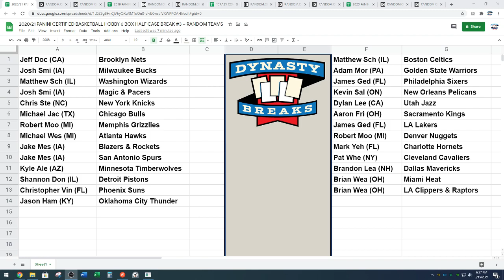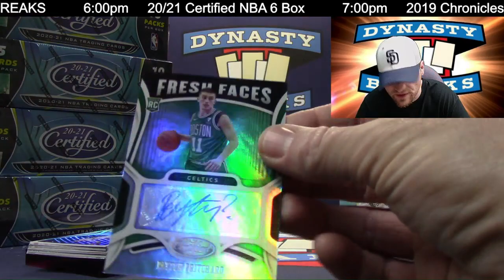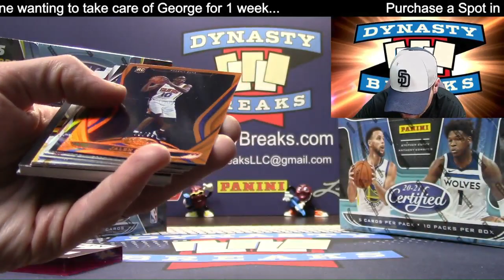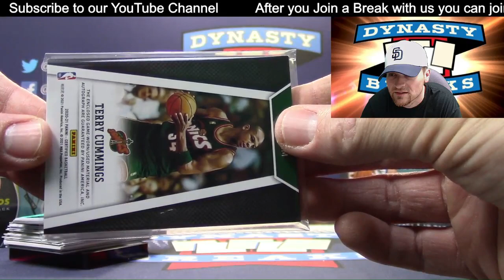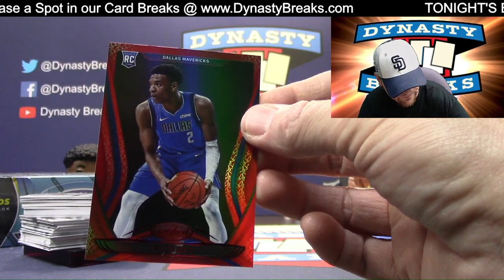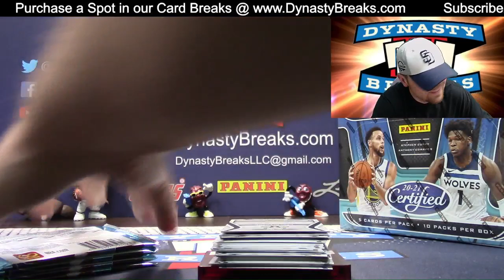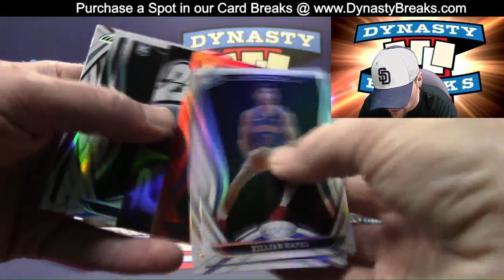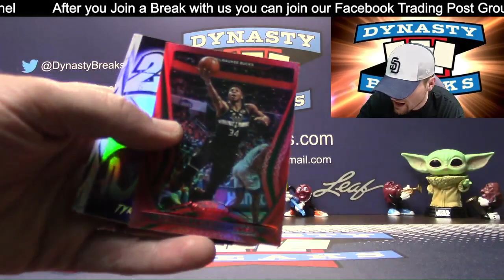2020 21 Certified Basketball Card 6 Box Half Case Break #3 Sports Cards